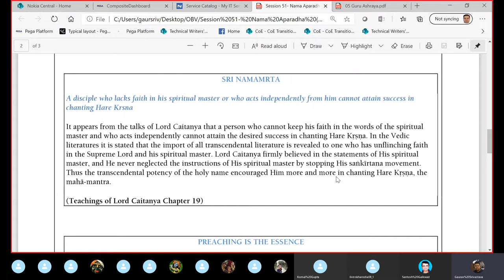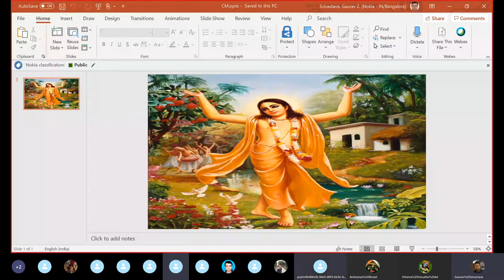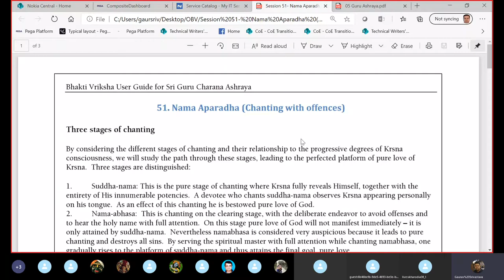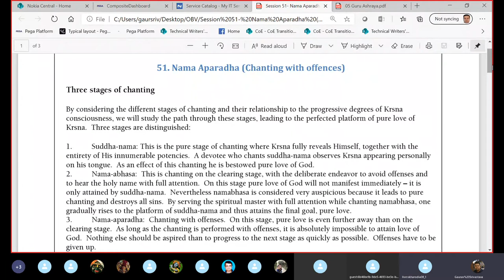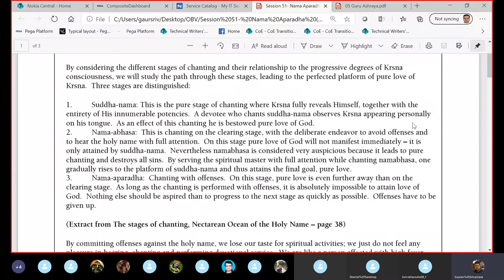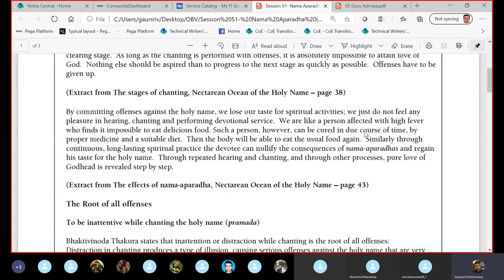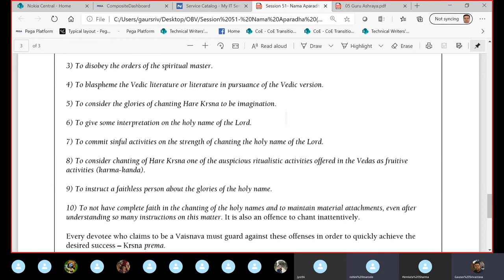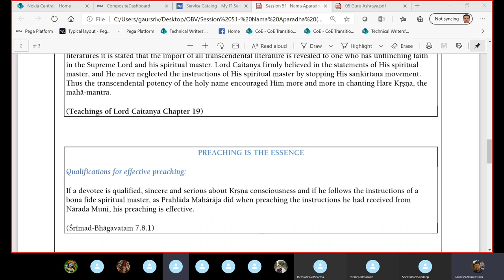Hindi Bhakti Vriksha- Session-51-Nama Aparadha (Chanting with Offences)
ISKCON Online Hindi Bhakti Vriksha- Session-51-Nama Aparadha (Chanting with Offences)